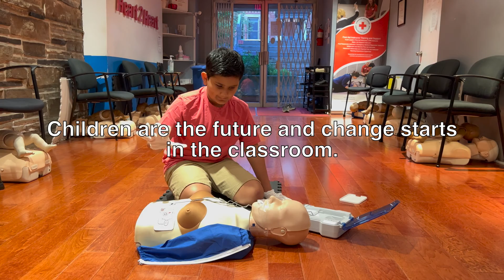9 yr old performs CPR & AED skills and breaks down barriers to gender equality in resuscitation.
Let's teach our kids how to do CPR and how to use and AED at a very young age.  They will remember it for life.  I wanted to test my son's skills that he learned 3 months ago after providing him with a 15 minute lesson. This time, I decided to use a manikin with breaths, by Prestan.  I chose this because women and people with breasts who suffer cardiac arrest outside of the hospital in public, are less likely to receive bystander CPR. According to a recent survey from the American Heart Association (AHA), women receive bystander CPR 39% of the time while men receive bystander CPR 45% of the time.

Survey results found that bystanders refrained from performing CPR in public for fear of inappropriate touching and/or hurting or causing injury to the person with breasts. There is also a misconception that women don't suffer from cardiac arrest and that breasts make CPR more challenging. As a result, men have a 23% higher survival rate than women!

We must create better training opportunities for the public to provide CPR on women and people with breasts. This requires manikins with breasts. This is just another gender-based inequality that has women surviving less than men. This gap is in plain sight and needs urgent attention.

Let's bring CPR awareness to all, no matter what age or gender.